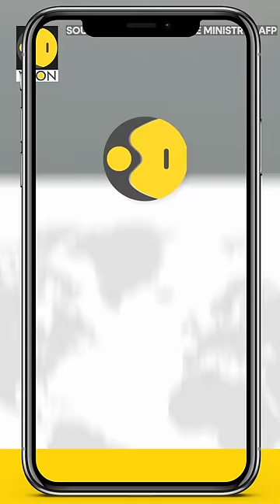Watch: Russia releases video of its fighter jets firing at the Ukrainian army | World News | WION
Russia's Ministry of Defence released videos allegedly showing Sukhoi Su-25 Grach aircraft firing missiles at the Ukrainian army positions from low altitudes.